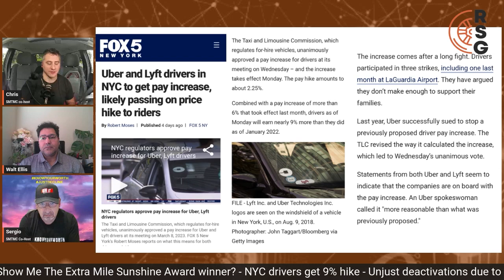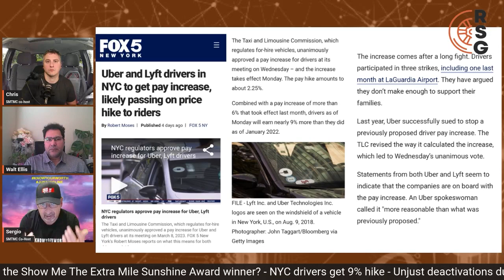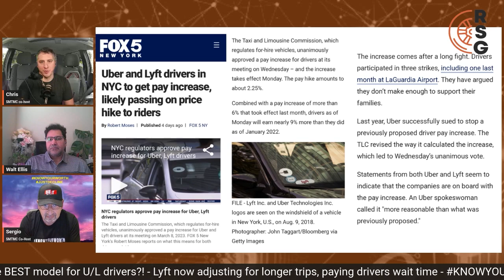Drivers in NYC Scored A 9% Increase After 3 Protests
In this video, Sergio and Chris go over the pay increase that drivers were able to get in NYC after 3 protests.